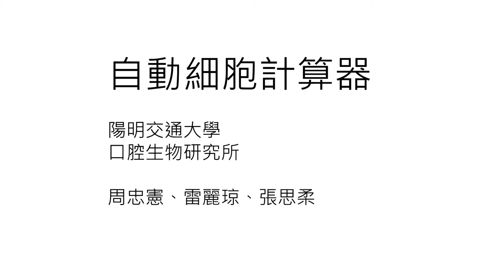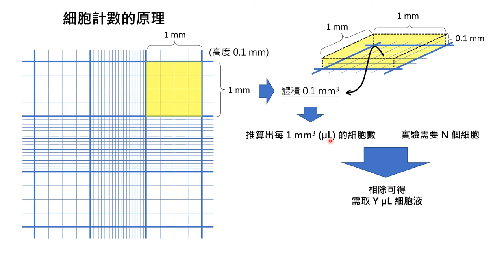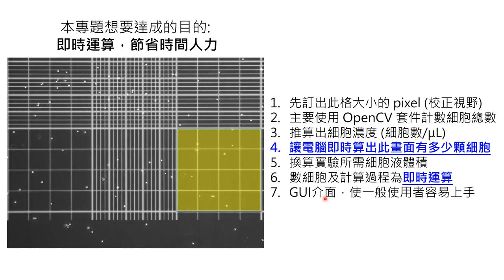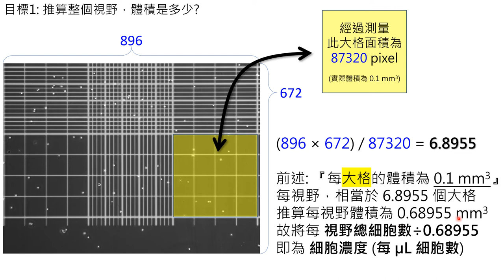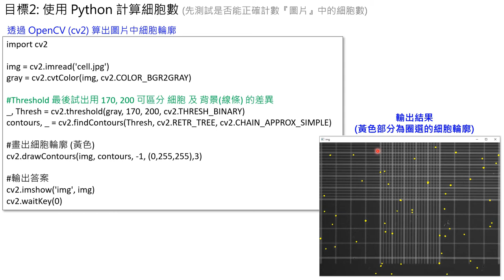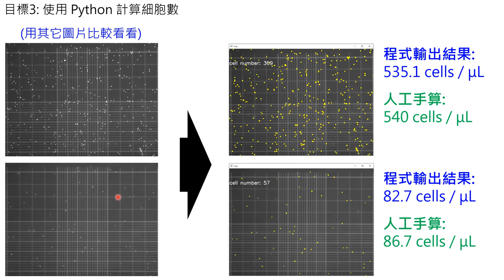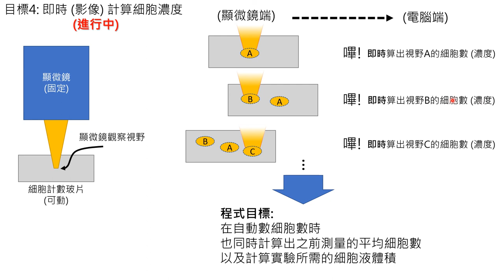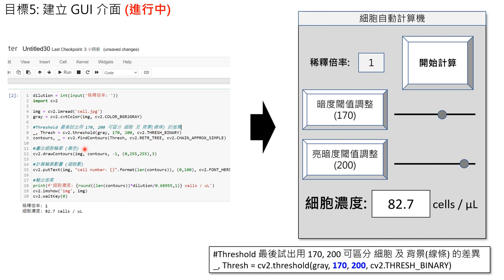自動數細胞軟體 Python/OpenCV 應用 (未完成)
ccClub

0:00 intro
0:28 手算細胞情況
2:14 細胞計數器原理
2:53 模擬細胞計數計算
3:25 電腦觀察的視野
3:52 專題目的及方法
4:48 視野比例換算
5:33 程式: 抓取細胞輪廓
6:05 程式: 計算數量及濃度運算
6:22 程式輸出結果 (與手算比較)
7:09 與其他細胞範例比較
7:39 未來規劃
8:32 建立圖形化介面 (GUI)、結語